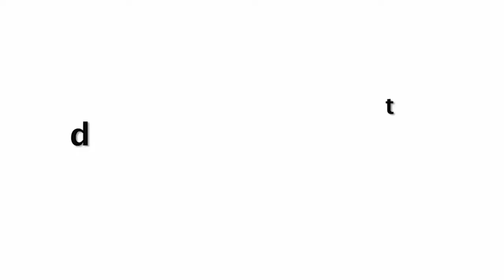Kareena Kapoor Pregnant Fully Grown Baby Bump At Radio Show